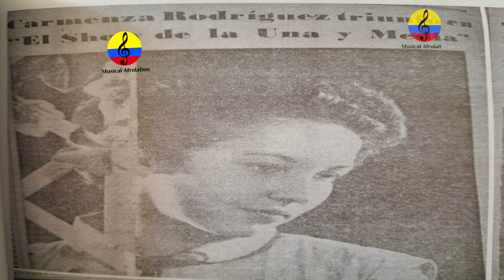Maestra Carmenza Rodríguez, voz líder del Trío Colombia, reconocimiento, I parte, Bogotá, 2024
Imágenes del testimonio de reconocimiento a la trayectoria musical de la destacada maestra Carmen Elvia Rodríguez Vásquez, más conocida como Carmenza Rodríguez, a cargo del investigador musical, Manuel Antonio Rodríguez, en el mes de enero del año 2024. El trío Colombia que comenzó su vida artística en 1961 con el nombre de “Trio Fantasía”, está ahora integrado por Carmenza Rodríguez, Tony Solano y Jaime Fernández y sigue cosechando éxitos en sus presentaciones en La Voz de Cali. El próximo febrero emprenderán un viaje a la Argentina para cosechar triunfos internacionales que, con toda seguridad, acrecentarán su prestigio. Cuando Carmenza y Tony se conocieron en 1960 conocieron también al dueto de las Hermanas Villarreal, Gladys y Elizabeth, nativas del Ecuador. Cuentan Carmenza y Tony que el día del matrimonio de Gladys, 6 de junio de 1960 Elizabeth se quedó sin compañera y alguien propuso. ¿Por qué no cantan Tony, Carmenza y Elizabeth? Así lo hicieron y nació el Trío Fantasía, trío mixto que duró dos años con Carmenza Rodríguez como primera voz, Elizabeth Villarreal, segunda voz y guitarra acompañante, y Tony Solano, tercera voz y guitarra puntera. El Trío Fantasía tanto con Elizabeth como con Jaime Fernández, hicieron parte de los programas de la Televisión Colombiana con Otto Greiffestein, Carlos Pinzón , Julio Sánchez Vanegas,etc, etc. Alternaron en la emisora Nueva Granada de Bogotá R.C.N, con Tito Guizar, Adilia Castillo, Eva Garza, Mirla Castellanos, Los Tolimenses. En la Emisora “Nuevo Mundo” de la Cadena Caracol, alternaron con Hebert Castro, Los Chaparrines y la orquesta del maestro Lucho Bermudez.
Recorrieron el país haciendo presentaciones en reconocidos sitios de la época como Las Dos Tortugas, El Tambo de Aná, El club Medellín, club Unión, Club de Profesionales y Club El Rodeo, de Medellín. Alternaron con Chucho Martínez Gil y Oswaldo Farrés. Recorrieron todo Colombia con la compañía The Twist and the Twister, que estaba a cargo del empresario Marcos Drukaroff. Igualmente en Medellín hicieron parte de las caravanas semanales a los pueblos antioqueños patrocinados por Lotería de Medellín, Pilsen y Kolkana, con Montecristo y su elenco, Chalupín y otros artistas.
Cuando Elizabeth se casó, Carmenza y Tony regresaron a Medellín donde trabajaron con Pedro Ruíz por una temporada corta y a quien reemplazó Jaime Fernández Flórez finalizando así el Trío Fantasía para dar paso al que desde entonces se conoce como el Trío Colombia.
Cuando en 1960 el Trío Fantasía, conformado por Carmenza Rodríguez, Tony Solano y Pedrito Ruíz, los dos primeros se unieron a Jaime Fernández y constituyeron el Trío Colombia. Para Burgos (2000) este nombre es heredado del Cuarteto Colombia que fue conformado en Bogotá por Jorge Orduz, Lucho Goenaga, Jaime Fernández y Tony Solano. Hicieron su debut en Cali en un programa con la dirección de Joaquín Marino López.
En 1963 el Trío Colombia sacó al mercado discográfico un mosaico de música bailable titulado “Salpicón Colombiano”, con el sello R.C.A. “Víctor” acompañados por el maestro Edmundo Arias en el bajo, Licho Almario en la guacharaca y maracas y el mono Díez en la batería. La duración de este salpicón bailable es de 17 minutos; marcó un hito en la música tropical de la época y se convirtió en el hit decembrino de aquel año. Los jóvenes de entonces, ahora después de 46 años todavía lo recuerdan, bailan y piden en las presentaciones del trío.
Con la selección de temas bailables de reconocidos músicos y compositores como Cresencio Salcedo, José Barros, Edmundo Arias, Pacho Galán, Frank Cortés y Lucho Bermúdez entre otros, el trabajo de voces a trío liderado por Jaime Fernández, y el gusto musical que le ha dado la agrupación a sus producciones musicales, el Trío Colombia ha realizado y continúa realizando salpicones con diversos motivos: de autores o intérpretes: salpicón de Lucho Bermúdez, salpicón de Carlos Vieco, salpicón de José A. Morales de Jaime R. Echavarría Luis Uribe Bueno, de los Llanos Orientales, de Matamoros, Temáticos, tropical, navideño, boleros, venezolano.